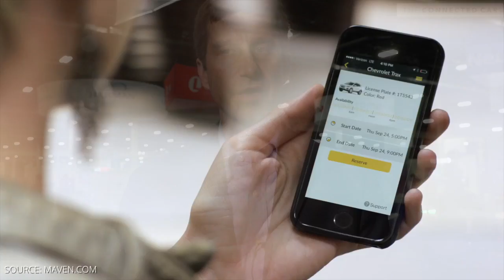GM's Peter Kosak Talks the Future of AI, Mobile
GM's Peter Kosak talks with the Connected Car about the role AI and mobility will play in the future of autonomous vehicles.